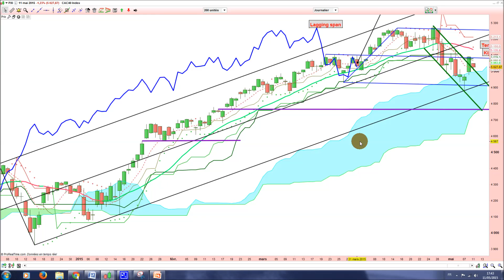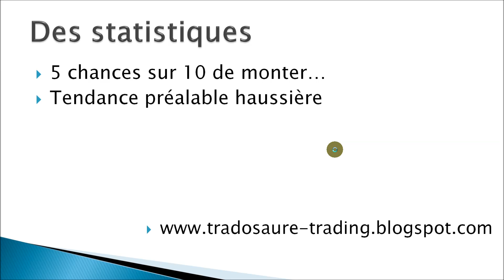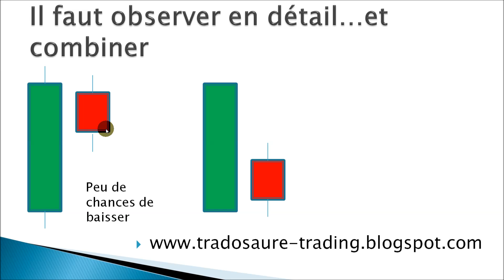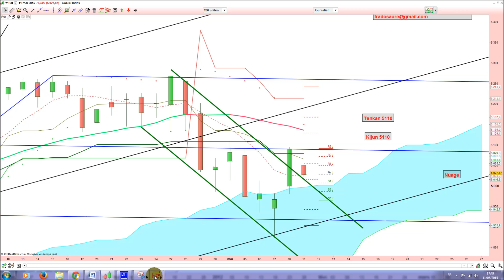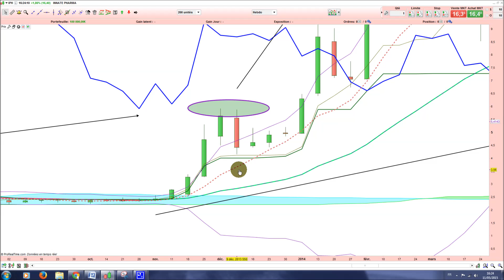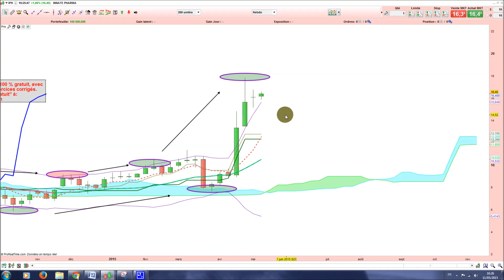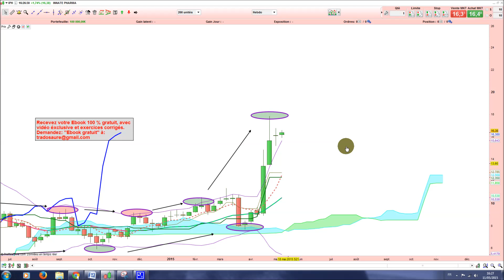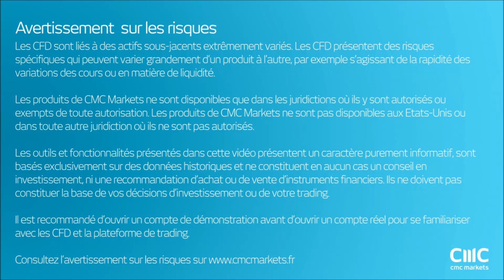Analyse technique CAC 40 - Apprendre le trading et Ichimoku